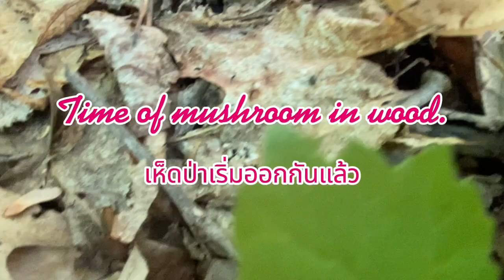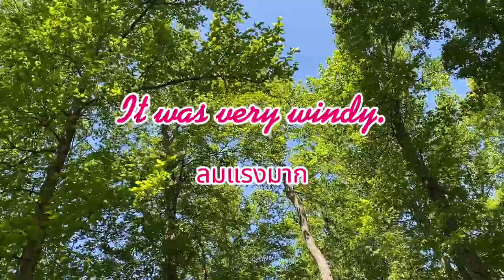Archeey นักแม่นธนู ว่างเป็นต้องเข้าป่ายิงธนู แต่ละช็อตสวยงาม หญิงไทยสูงวัยชีวิตชนบทในอเมริกา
อดีตนักแม่นธนู วันนี้ไม่ได้ไปแข่งขันกับใครแล้ว แต่ว่างเมื่อไหร่ก็ต้องหาเรื่องไปฝึกซ้อมยิงธนูในป่า
ความสุขของคนรักธนู ก็เป็นโอกาสดีที่ป้าอ้อยได้ตามไปชมการเปลี่นแปลงของป่าในแต่ละช่วงปี